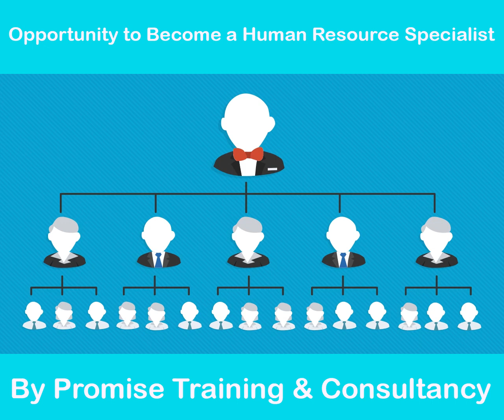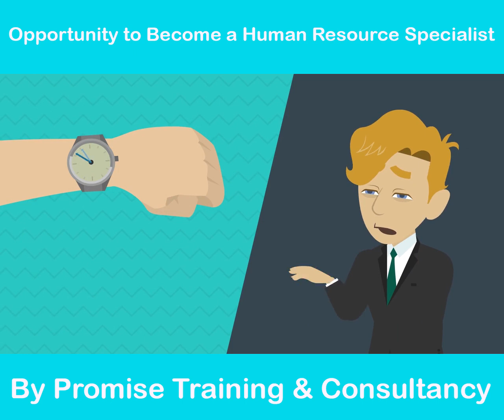Significance of Human Resource Training|Human Resource Specialist|HR Training Courses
Human resource management is the ladder of success for every business, learn this from Promise Training & Consultancy and earn supreme knowledge soon.